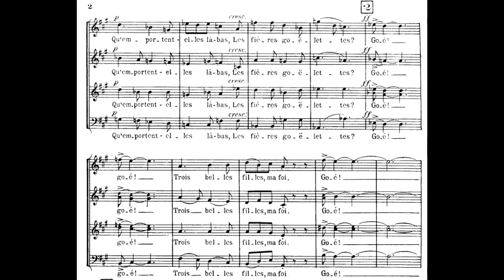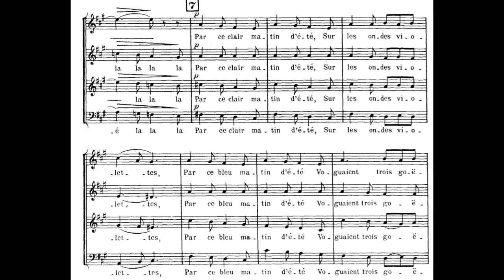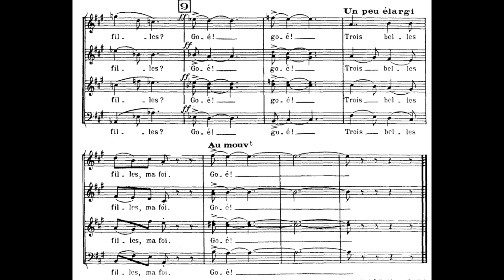Florent Schmitt - À contre-voix : III. Trois goëlettes (1943)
No. 3 of the 6 choruses for mixed chorus, Op. 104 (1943).

Performers : Chamber Chorus of the Liszt Ferenc Music Academy, conducted by István Párkai.